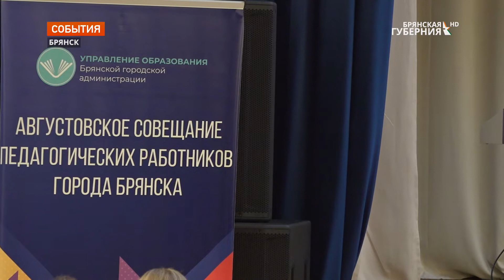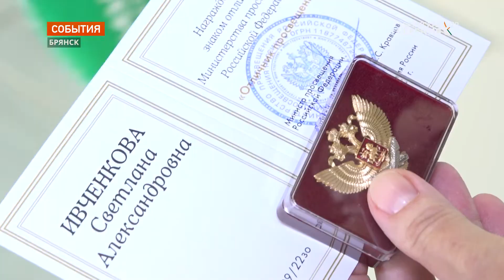В брянской школе №71 прошла традиционная августовская педагогическая конференция